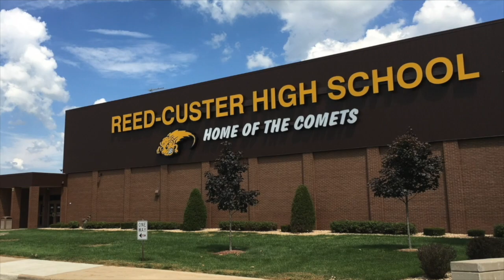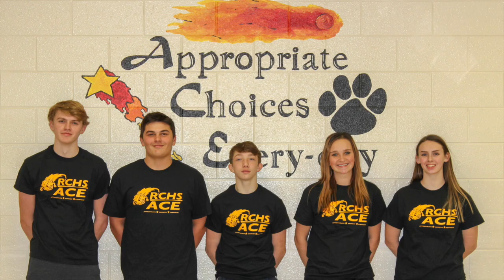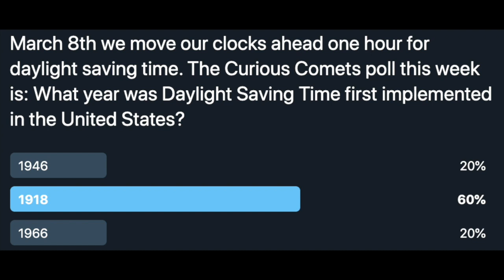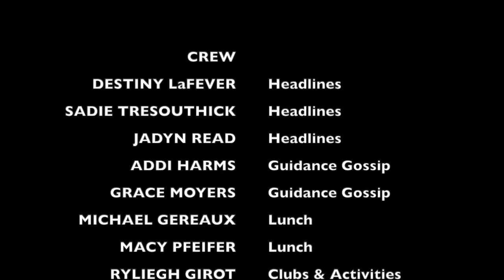Chatter Newscast 7.27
This episode is for the week of March 3, 2020.